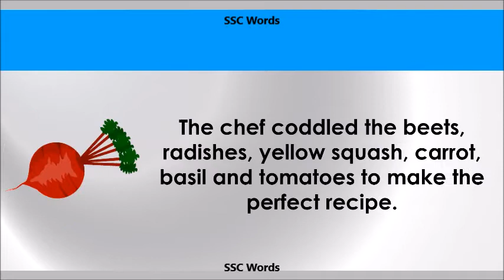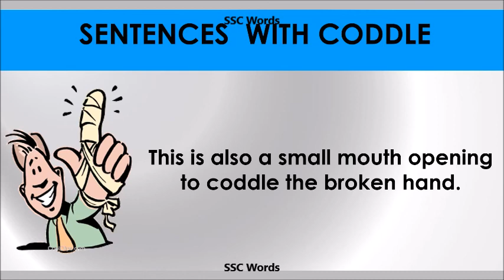Coddle - Improve English - Meaning and 5 sentences - GRE / CAT / GMAT word - SSC Words